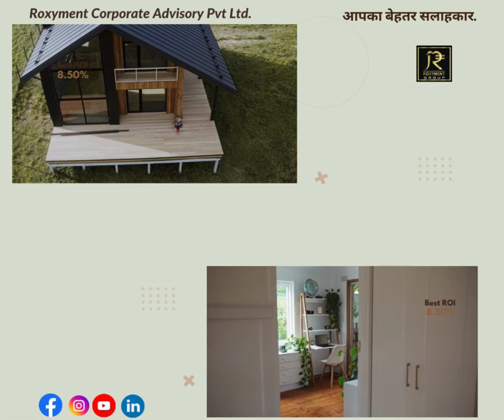Best Loan Against Property Services in Indore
Loan Against Property eligibility is dependent on factors such as your monthly income, current age, credit score, fixed monthly financial obligations, credit history, retirement age etc.